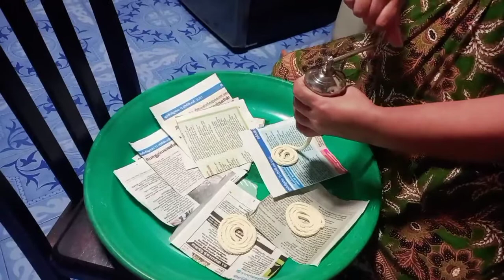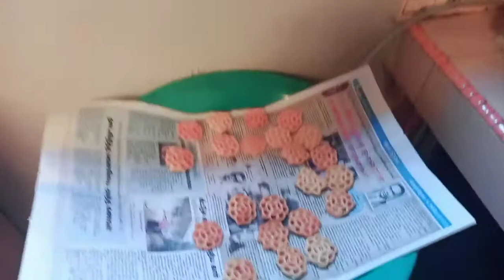Deepavali Preparation_part2_murukkss_funpanlaama?!_family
KINDLY SORRY IF THERE ANY MISTAKES
**MIGHT OVERLOOKED